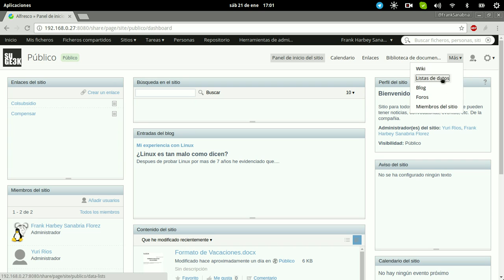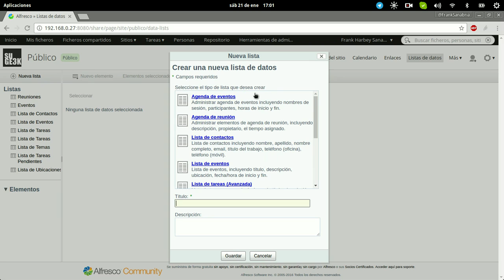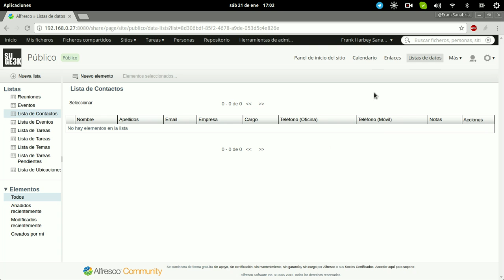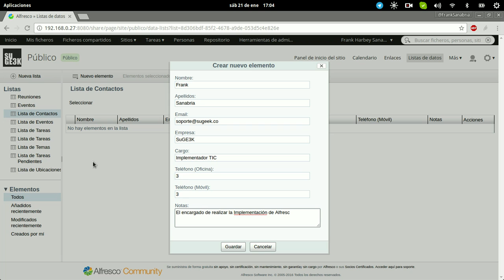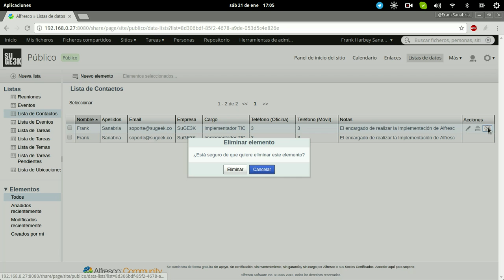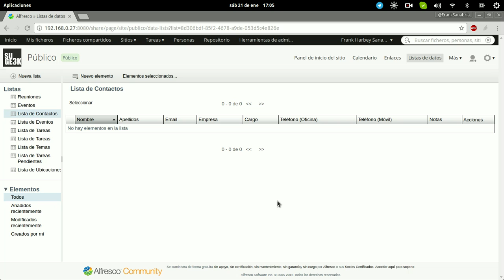Curso de Alfresco Capitulo 24: Lista de Datos